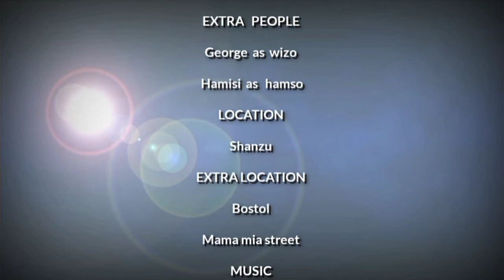KIJANA MWEMA [2]